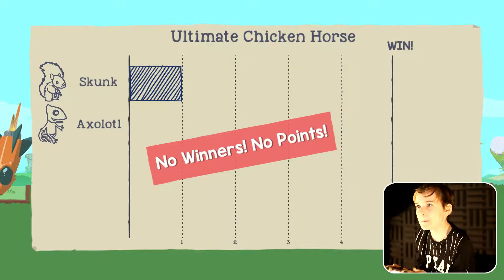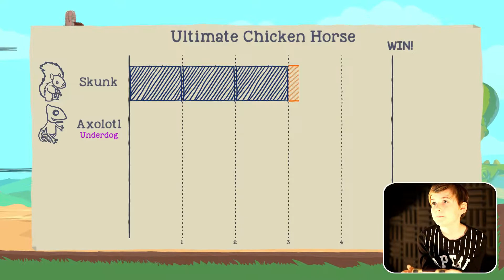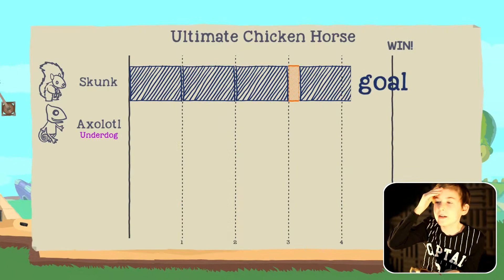Ultimate Chicken Horse | NEW UPDATE | ( PS4 ) with my Dad | part 4 CANADA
Hey guy's . It's Mikey and today we will be playing more of Clever Endeavours Ultimate Chicken Horse on the PS4 with my Dad. The NEW UPDATE is out and It's time to unlock everything! We Love this game! It is so much fun. Download it and Enjoy! This is part four of many. Hope you like our video.

Mikey ; ]